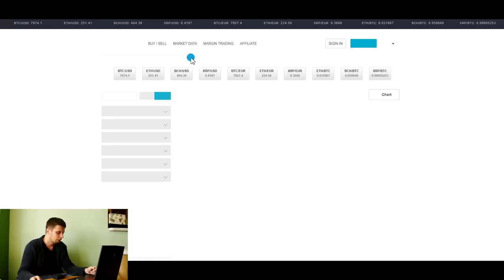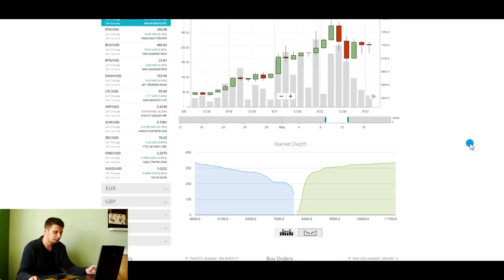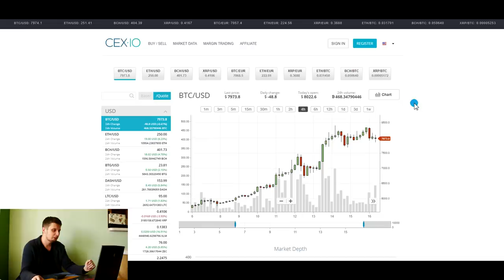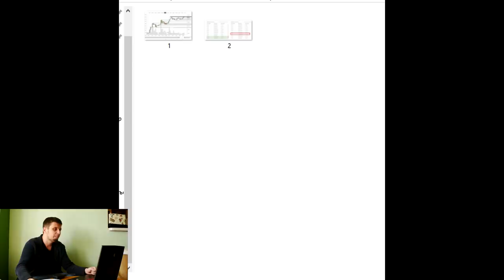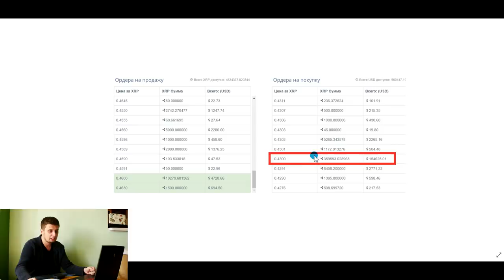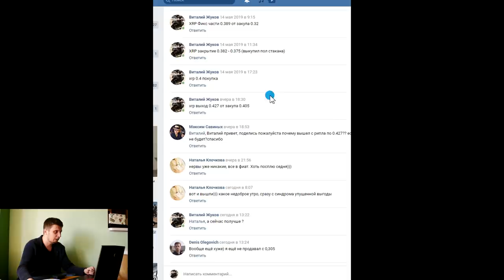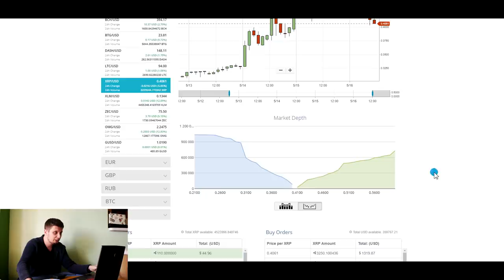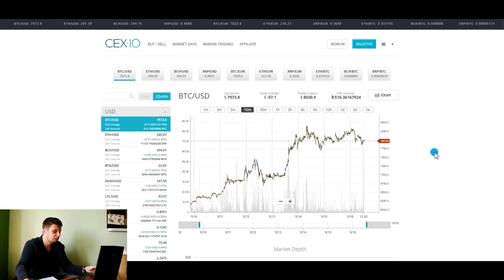💥 Поднял БОЛЕЕ 50% на RIPPLE 💥 Биткоин – ВАЖНЫЙ УРОВЕНЬ ! ZCASH . Прогноз Bitcoin .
Компания BetMatch (реф.ссылка для отслеживания статистики переходов)
Друзья , всем привет. В этом выпуске поделюсь своими соображениями относительно пампа биткоина к уровню 8400 В выпуске расскажу о своих сделках по риппл RIPPLE и сколько мне удалось заработать на этом. Так же расскажу от каких уровней биткоин может начать слив и какой силы слив стоит ожидать?  Выпуск интересный рекомендую к просмотру.

Курс биткоина